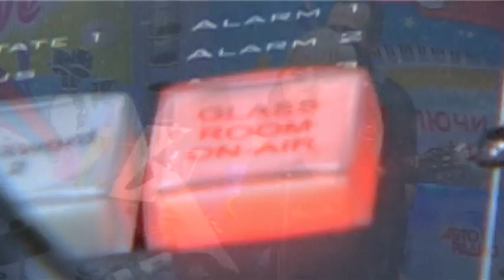"Подари часы на память!": туляк оставил Путина без часов за 6 тыс. $| Пародия "Часики"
Yappy @avtoradio

▫ Во время визита в Тулу премьер-министр РФ Владимир Путин в очередной раз остался без часов - на этот раз стоимостью 6 тыс. долларов. Во время посещения премьером оружейного завода один из рабочих попросил что-нибудь подарить ему на память. Путин посетовал, что у него с собой нет ничего, кроме одежды, и тогда слесарь скромно попросил в подарок часы.

Было видно, что премьер не ожидал такого поворота событий, но отступать было некуда, и подарить часы назойливому слесарю ему все же пришлось. Сняв часы с руки, премьер напомнил, что недавно подарил такие же сыну пастуха в Туве. Так как такая модель Путину нравится, он купил такие же, и вот лишился и их. На вопрос о цене часов Blancpain, Путин сказал, что они "не золотые и не платиновые", и поэтому стоят недорого – примерно шесть тысяч долларов.

Автор слов пародии - Олег Ломовой
Мурзилки Int. & Валерия - пародия "Часики" (муз.Виктор Дробыш)

Я  честно - богат не очень
Я - Тульский, Простой Рабочий
•Но где же в года лихие
•Вдруг взял ты часы такие?
Не поверишь  лично Путин  мне котлы подарил

Добрым россиянином меня назови
А потом обними и часы подари
•Путинские часики на ручке  тик так
•Ни о чем не жалей  подари просто так
•200 тысяч рублей это вам не пустяк

Я  тоже простой рабочий
Мне часики надо очень
•Ждать мы непременно будем
•Вдруг  к нам понаедет Путин
И подарит всем ребятам - по швейцарским часам!!!

•200 тысяч рублей это вам не пустяк